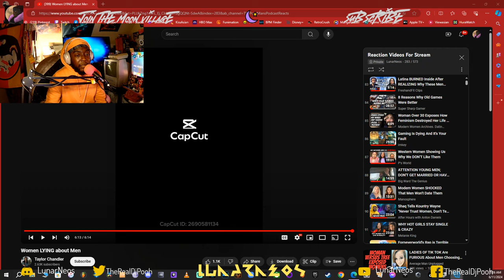"Women LYING about Men" by @iamtaylorchandler Reaction